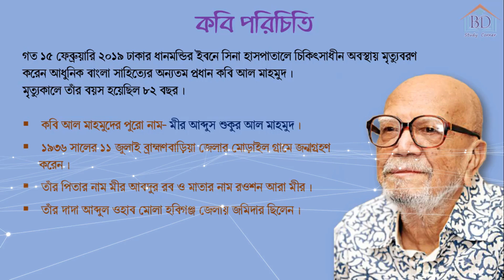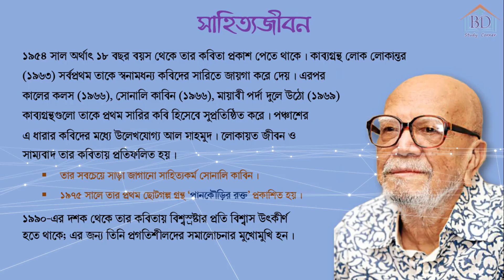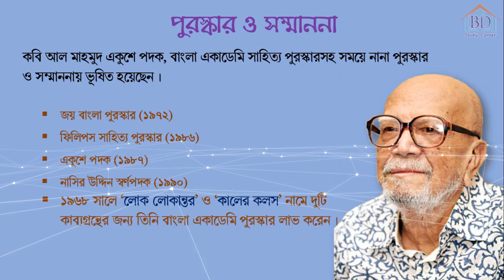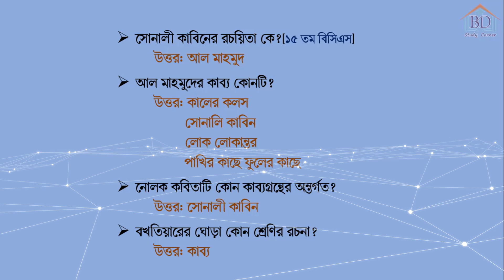বিসিএস প্রস্তুতি |জেনে নিন কবি আল মাহমুদ সম্পর্কে গুরুত্বপূর্ণ কিছু তথ্য | BD Study Corner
Welcome to BD Study Corner 2019
বাংলা ভাষা কে তথা আধুনিক বাংলা সাহিত্য কে যারা সমৃদ্ধ করেছেন,
তেমনি একজন প্রধান  কবি হলেন আল মাহমুদ।
তিনি একাধারে কবি, ঔপন্যাসিক, প্রাবন্ধিক, ছোটগল্প লেখক, শিশুসাহিত্যিক এবং সাংবাদিক ছিলেন। বিংশ শতাব্দীর দ্বিতীয়াংশে সক্রিয় থেকে তিনি আধুনিক বাংলা কবিতাকে নতুন আঙ্গিকে, চেতনায় ও বাক্‌ভঙ্গীতে বিশেষভাবে সমৃদ্ধ করেছেন। ১৯৭১ সালে বাংলাদেশের স্বাধীনতা যুদ্ধে  অংশ নিয়েছেন প্রবাসী সরকারের দায়িত্ব পালনের মধ্য দিয়ে । তিনি বাংলাদেশের স্বাধীনতা-পরবর্তীকালে প্রতিষ্ঠিত সরকার বিরোধী সংবাদপত্র দৈনিক গণকণ্ঠ  (১৯৭২-১৯৭৪) পত্রিকার সম্পাদক ছিলেন।

Artist: Lil ben
Song: Nouveau depart